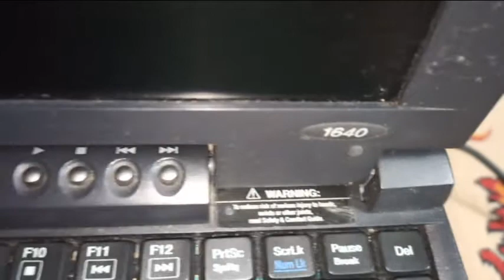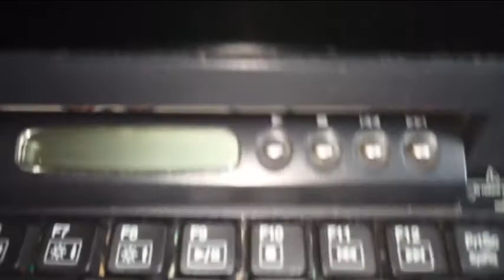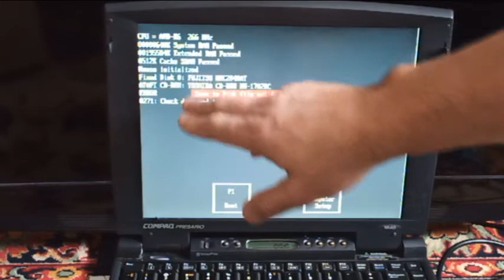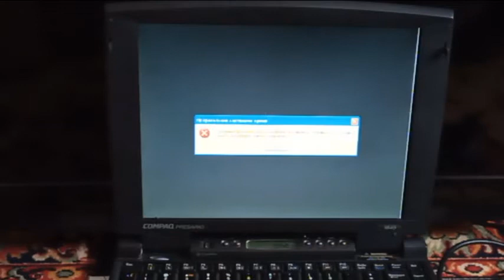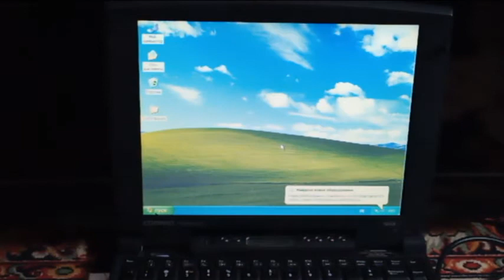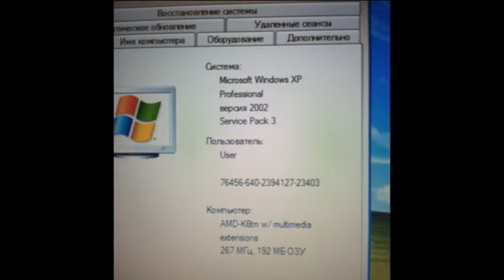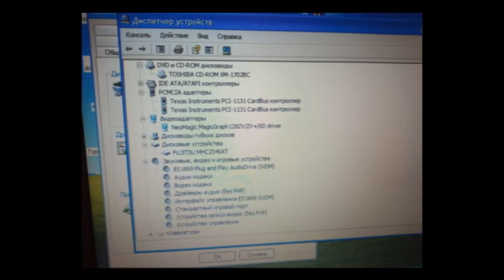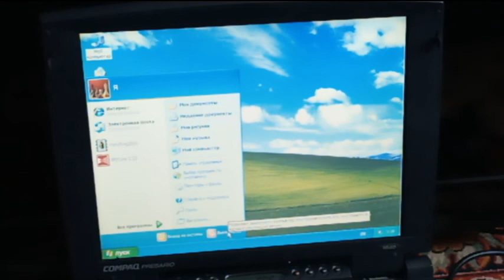COMPAQ Presario 1640 с модулем lcd disqplay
В этом ролике я покажу короткий обзор и включений старинного мультимедийного ноутбука Compaq Presario 1640.
Комплектация ноутбука указана в начале видео.